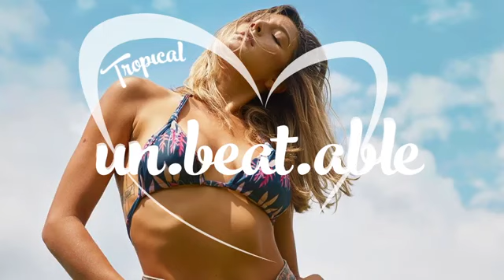62 David Guetta Feat Zara Larsson This One